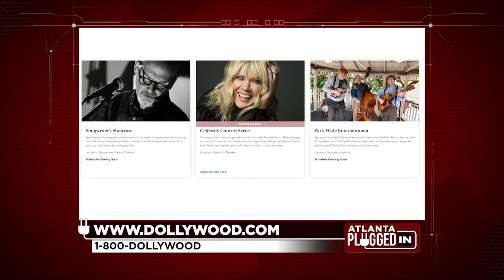A Dollywood Winter Getaway to The Smokies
Dollywood PR Manager, Ellen Liston joins us to share about the Winter Music Series going on at Dollywood’s DreamMore Resort & Spa. Plus, it’s time to start planning your family’s Spring Break trip when Dollywood opens on March 11.